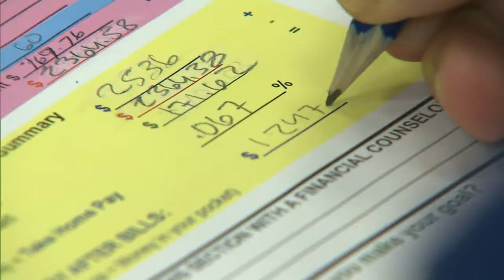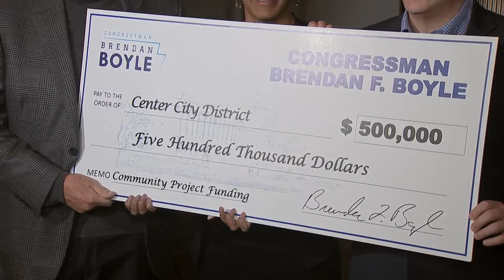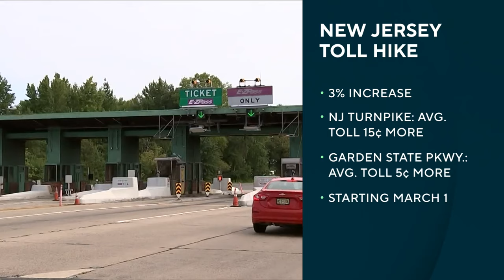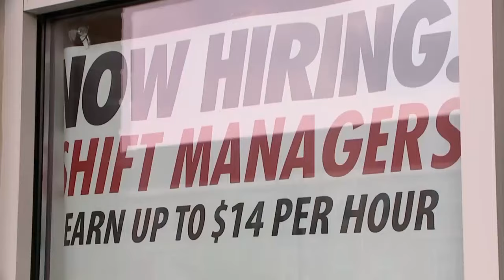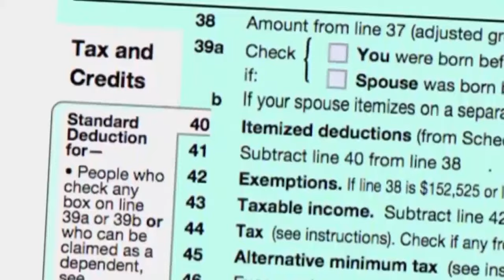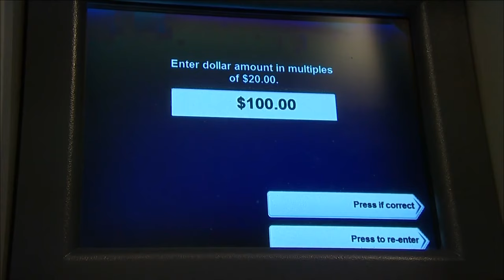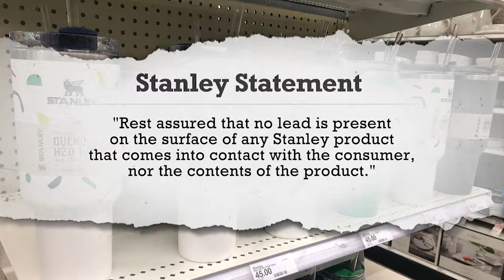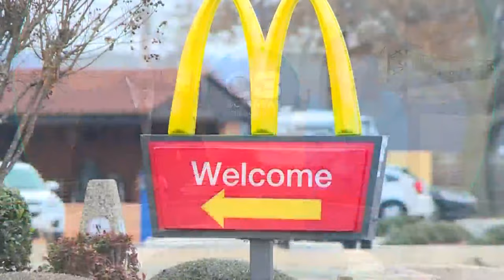Your Money Matters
Your Money Matters is a weekly roundup of the top financial and consumer stories that impact you and your community.
Episode 16 looks at how millions of dollars will improve public transit in Pennsylvania, the new expansion of the child tax credit, a free tuition program at Temple University and a new study that finds that many couples are unfaithful with their money.